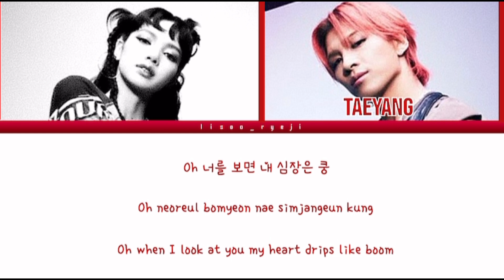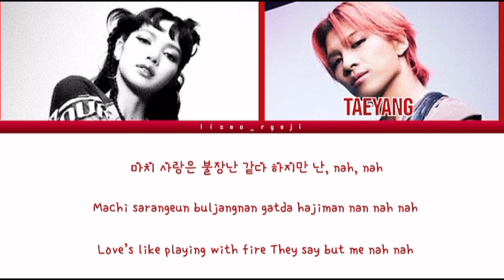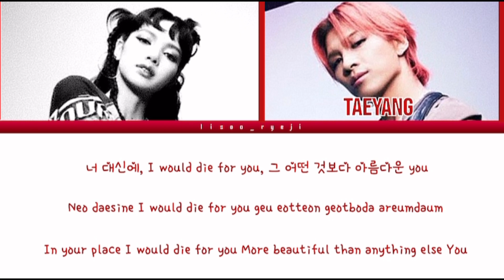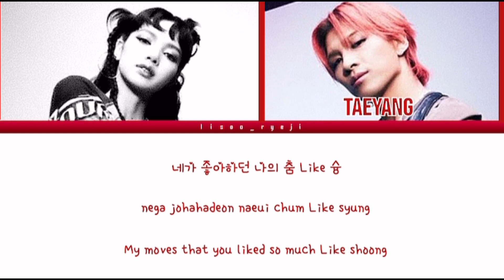TAEYANG - Shoong! (Featuring LISA of BLACKPINK) | Color Coded Lyrics